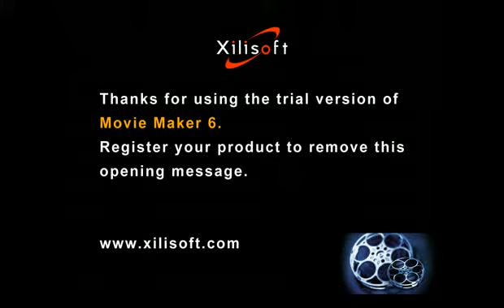Опастность причинения зла мусульманину 1